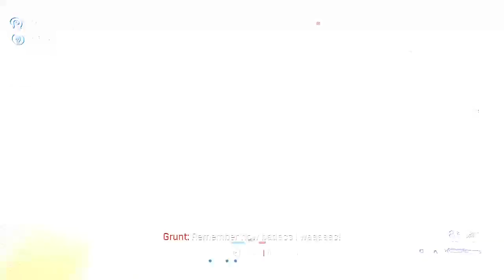xX$Savageduck49$Xx (twitch stream)/ Halo Infinite Multiplayer (FIREFIGHT!!!) w/BroChaChow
X -   / trevor307wyo101